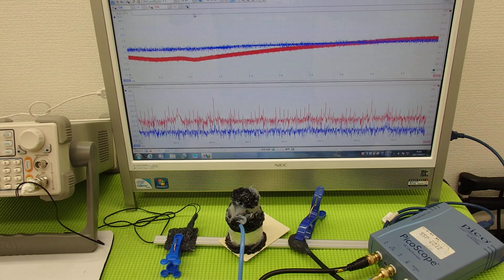表面弾性波を利用した、超音波制御技術